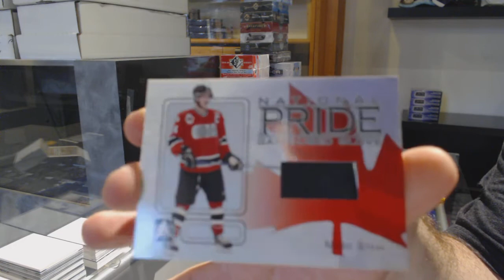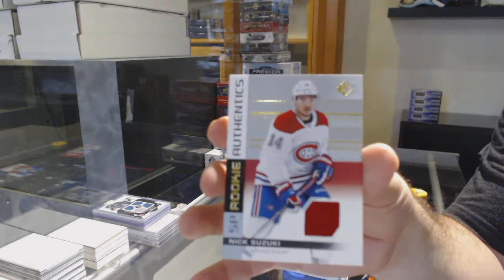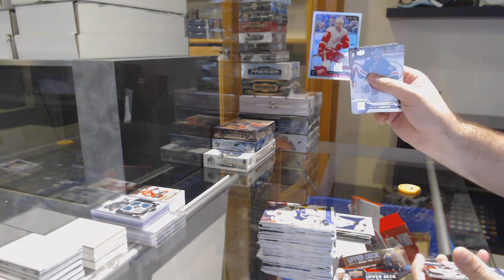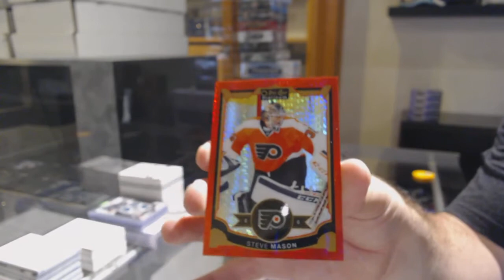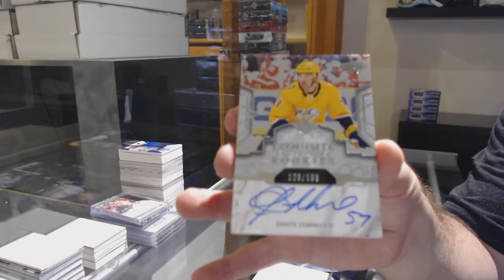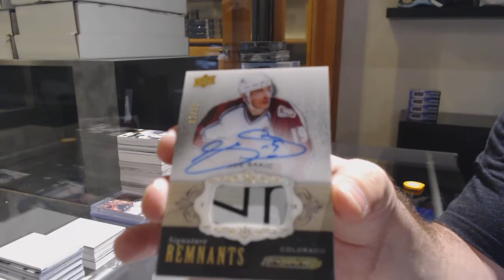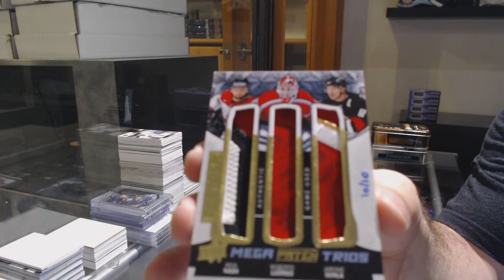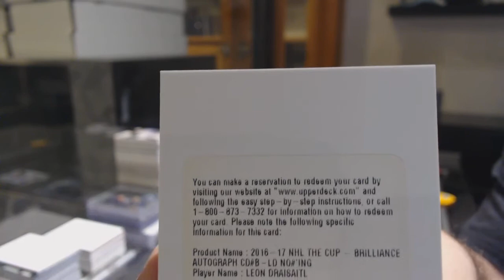Sunday Night Monster Hockey Box Break With The Cup - C&C GB #12,013